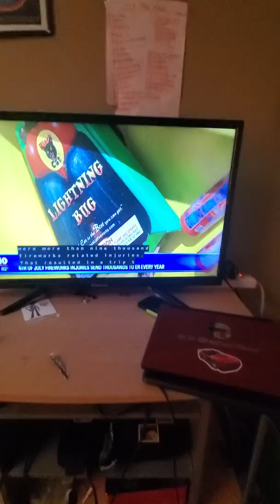Mr car the superhero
Mr car is worried that his friends drowned in his pool that he made. And he freaked out so he tries to save his friends but he needed someone strong like the fireman. But his friends really drowned so he called 911 to save their lives. / 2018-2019 midnight club show